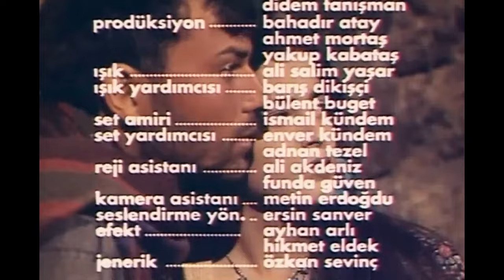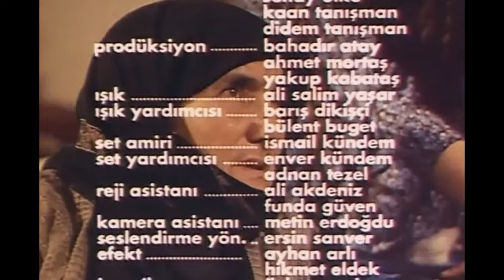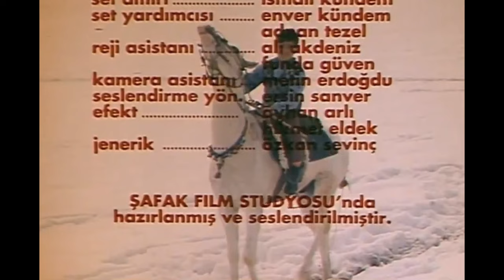Aysarının Zilleri • Tek Parça Full Hd Ses kaliteli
Öncelikle Dizi'de rol almış vefat eden köylü ve oyunculara allah'tan rahmet dileriz.1992 yılında TRT 1'de yayınlanan ve çekimleri Kars Sarıkamış'ta yapılan Aysarının Zilleri dizi'sinin yönetmenliğini Şahin Gök yapmış, senaryosunu Yılmaz Şekerbay yazmıştır, Mazlum Çimen müziklerini bestelemiştir.

OYUNCULAR:
Yalçın DÜMER, Mine ÇAYIROĞLU, Engin İNAL, Kazım Kartal, Mine SUN,
Levent İNANIR, Menderes SAMANCILAR, Cengiz SEZİCİ